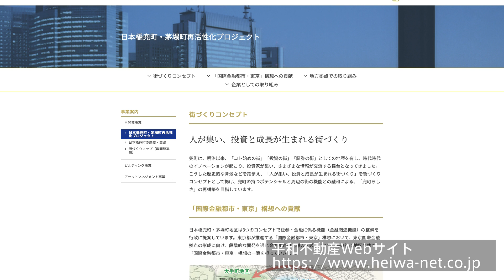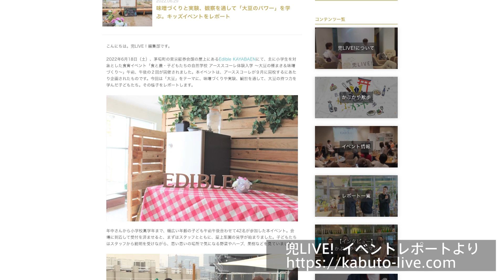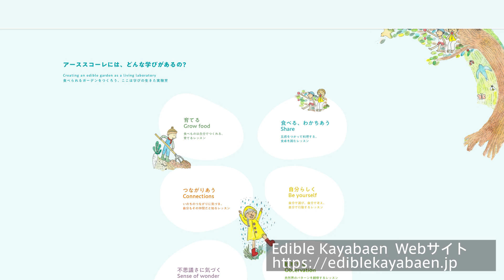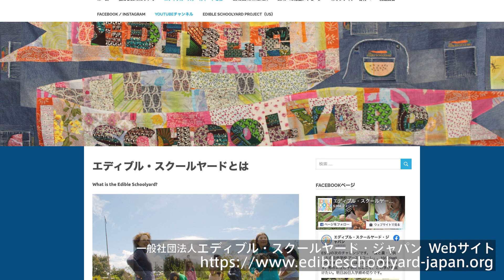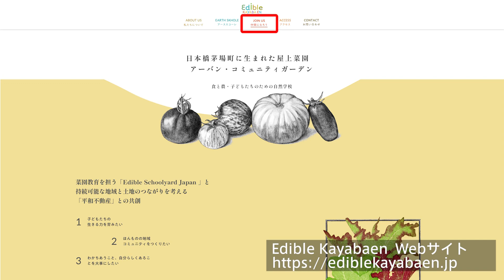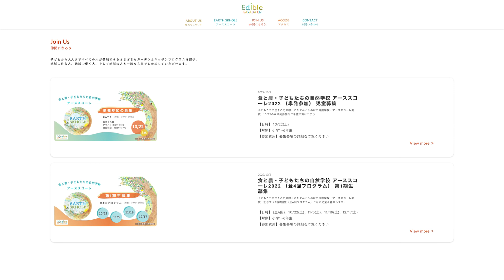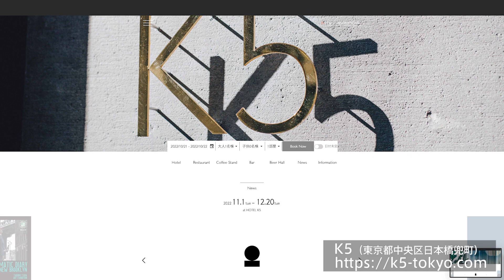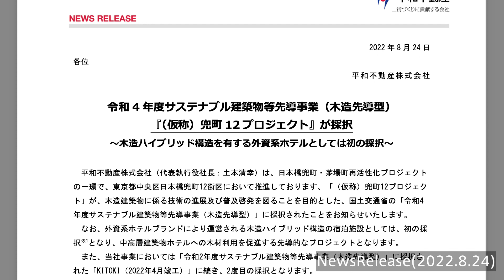Tokyo Financial Street 269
平和不動産 開発推進部 山中真之さん
にご出演頂きました。